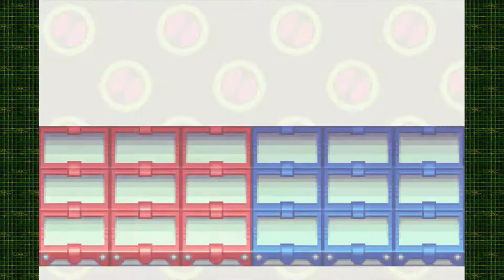Mega Man Battle Network 2 #2 [Xelrog/Jack]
Xelrog and Jack stream Mega Man Battle Network 2 for the Game Boy Advance live on Twitch. It's Speedy Dave! His arc starts fast and it ends fast! Then Jack gets sick of Xelrog losing and decides to put his Dark Souls experience to good use.